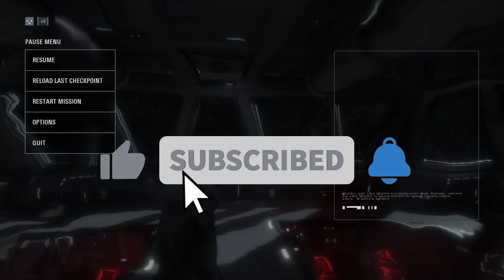The Love Is Strong With These 2 | Star Wars Battlefront 2 Ep.6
Battlefront 2. This time, we start our adventure playing as Lando going through an Imperial factory building AT-AT's and AT-ST's. Iden wanted the weapons but I decided to burn them in lava. After that we fly to Jakku as we end the Imperials reign over us and make love to Del as Iden. Well not really they just kissed. Now after some time as the First Order comes around, the capture Del and we will see what happens in the next episode. As always I hope you enjoy!